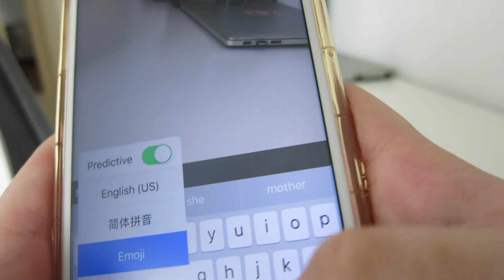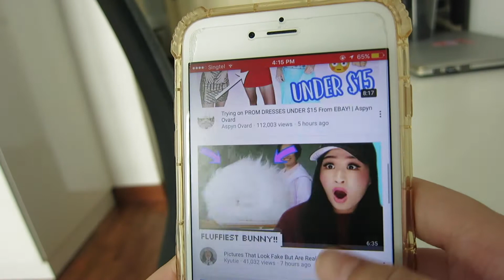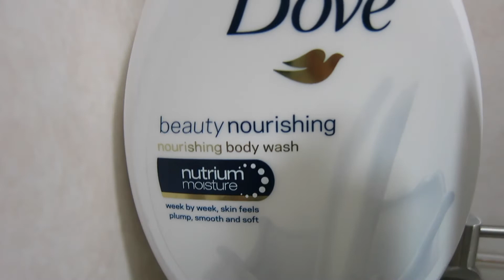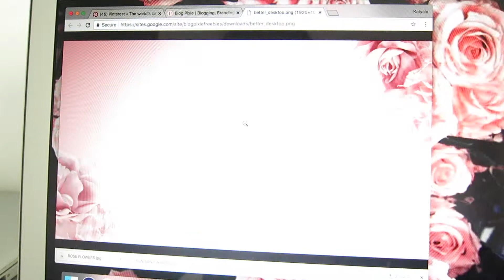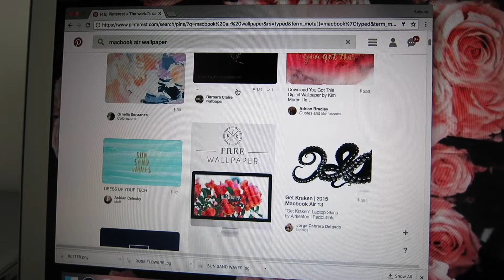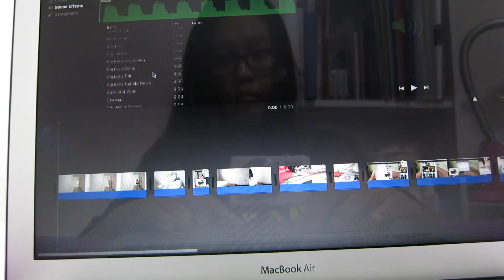School Night Routine 2017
HELLO!! I'm very sorry for not posting for a long time because of my exams and this year is very important to me :)) BUT I'M BACK ;)

Hope you would enjoy this video! :)

OH YEAH, BEFORE I FORGET,

AND.

SGAGSG: @sgagsg

FOLLOW THEM ON INSTA! THEY HAVE REAL FUNNY POSTS

T A L K   T O   M E

It would make my day :))